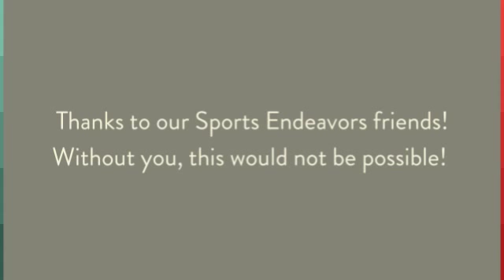LEGO Blitz 2015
Students from all over Orange County came together last week for the annual LEGO Blitz fundraiser for Habitat for Humanity of Orange County.